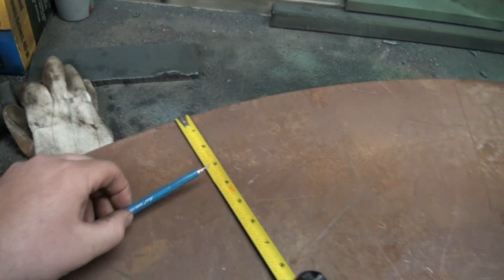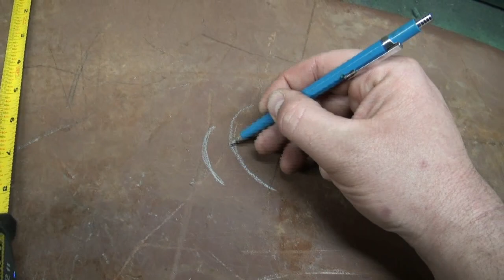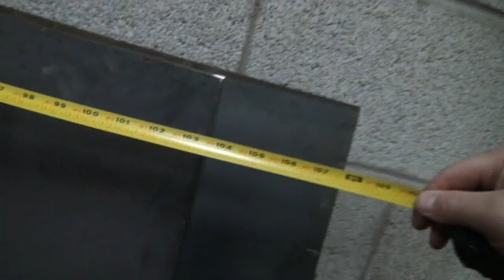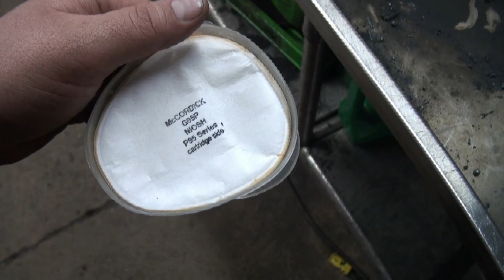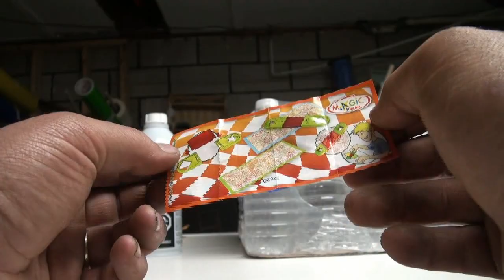998 uploads to 967 explanation......... and starting new project